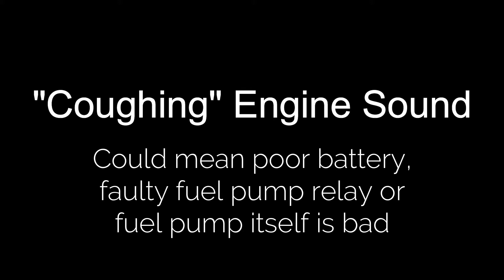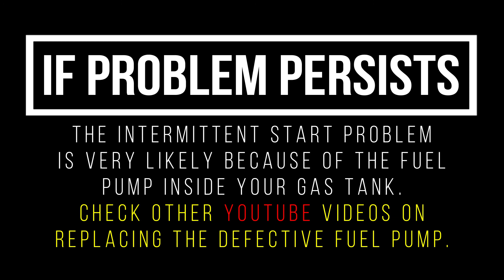Fix Honda Odyssey 1999 - 2001 Intermittent Start or Fail to Start Problem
After almost 2 decades of owning my Honda 1999 Odyssey, I suddenly have intermittent start issue. The vehicle often just would not immediately restart after switching off the engine. I had to wait for about 5 to 10 minutes before an engine restart would be successful. Many suggestions were given for this abnormally. Here is a step-by-step troubleshoot that I have found to be most appropriate as it resolved my problem - poor electrical contact due to age at the fuel pump relay.